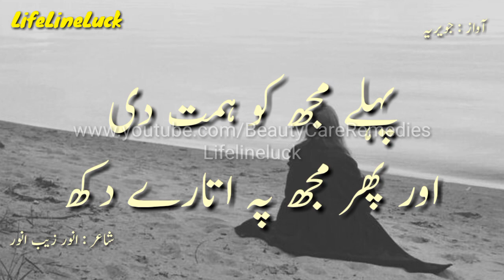Dukh Poetry | Sad poetry | Tanhae, Ruswae Gham Aur Mily Hain